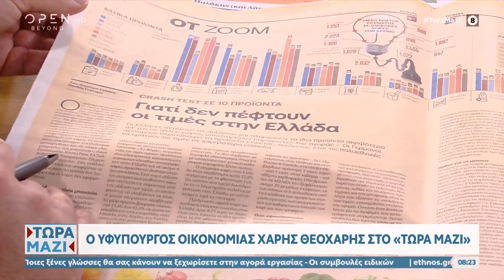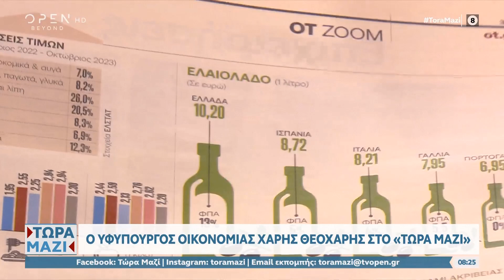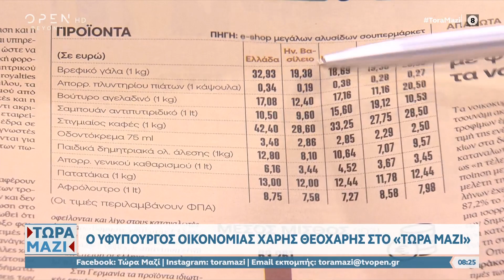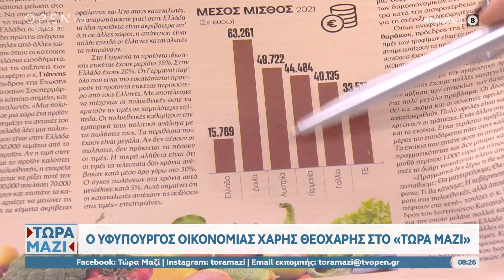Στην εκπομπή «Τώρα μαζί» στο OPEN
Στην εκπομπή «Τώρα μαζί» με τον Σπύρο Χαριτάτο και την Ευλαμπία Ρέβη στο OPEN